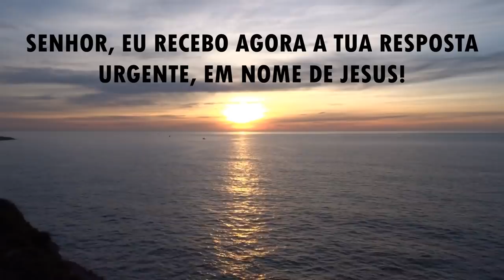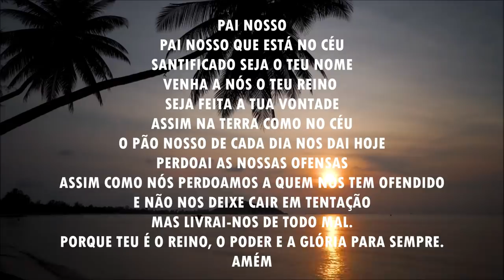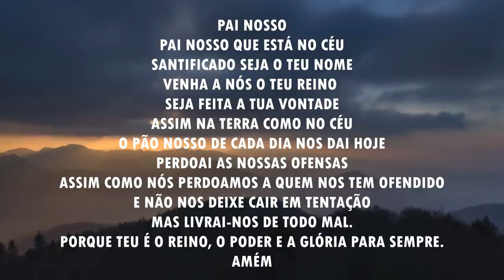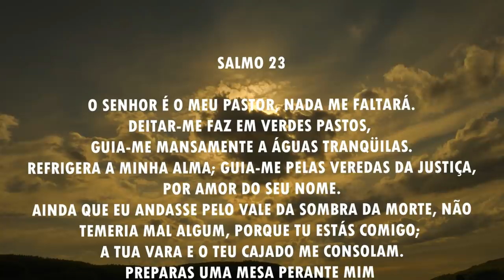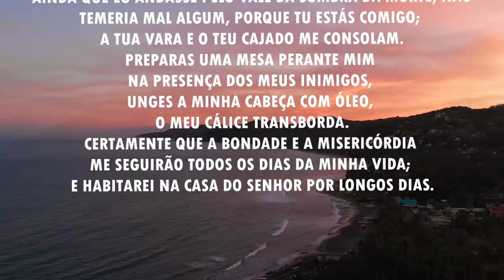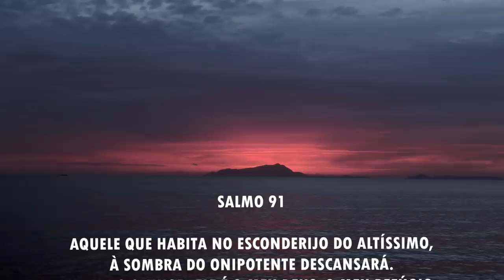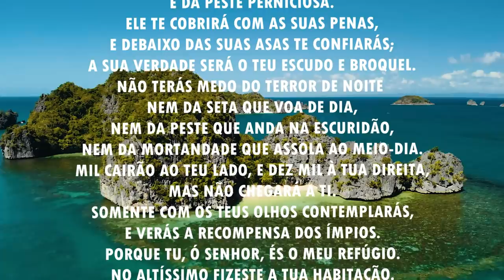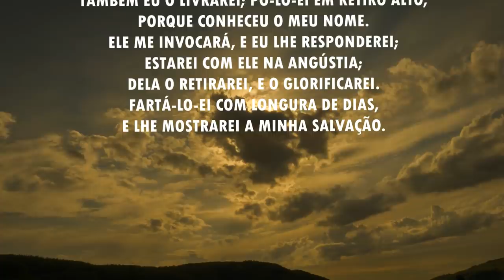Oração da manhã - Deus vai entregar a tua causa urgente - 23/03/2021